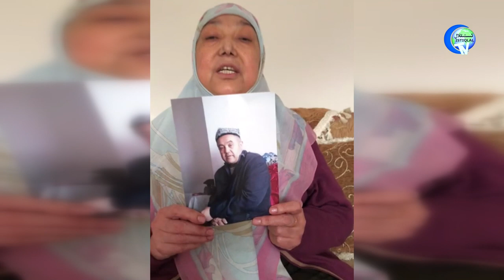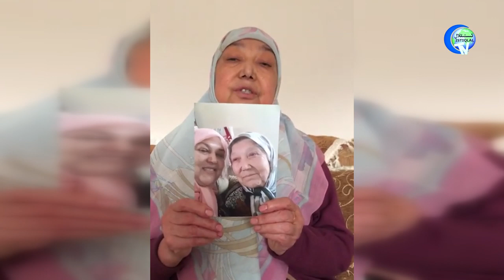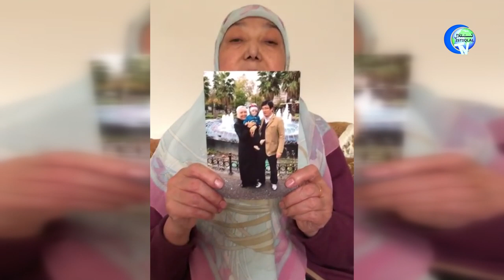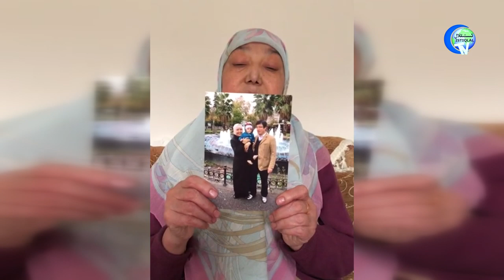دىلبەر مەمەت ئائىلىسى ۋە - تۇققانلىرى ھەققىدە گۇۋاھلىق بەردى